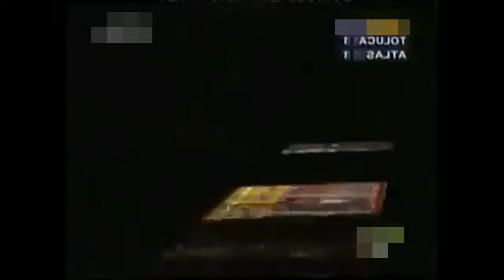Toluca Atlas LA FINAL 1999. La Narración de la Nostalgia.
Era el año de 1999 y los se enfrentaban en la final de la Liga Mx los equipos de Toluca vs Atlas en el partido definitivo que se fue a penaltis y es uno de los más recordados y finales disputadas. El Atlas era un equipo lleno de jóvenes, entre ellos, Rafa Márquez que este fue su último partido en México antes de partir a Europa con el equipo francés del Mónaco. En el partido ganó Toluca por la vía de los penaltis.